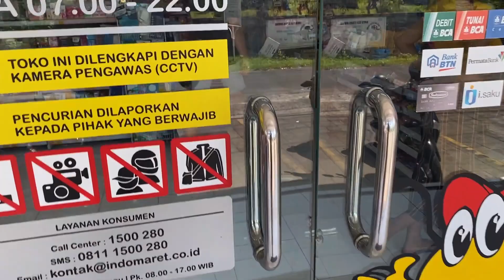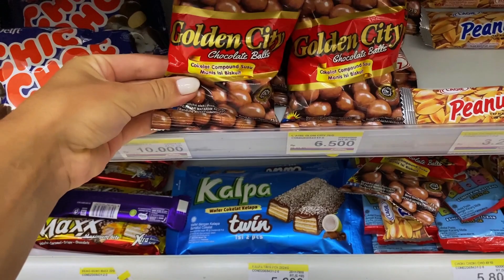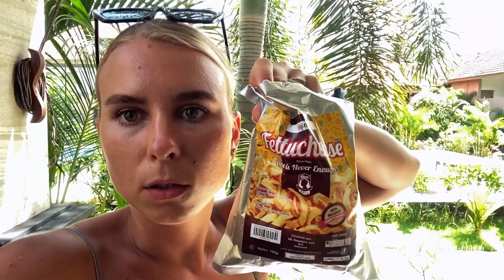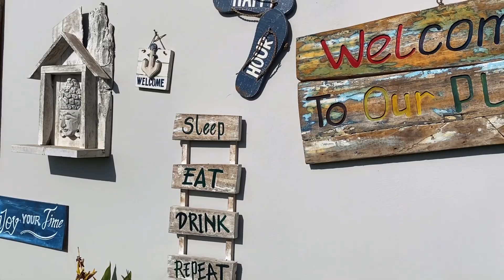SNÄKIRALLI + AVASTAME BALI IDAOSA │VLOG6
Meie elu ja tegemised 📍 Balil.🏝
Selles osas avastame Bali idaosa, kus me varasemalt käinud ei ole- viibime külakeses nimega Amed. Lisaks külastame Tirta Ganggat, kus sai ka 2018. aastal käidud.
Loomulikult maitseme ka selles osas erinevaid toite, põhirõhku paneme seekord kohalikule snäkivalikule!